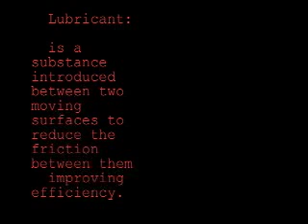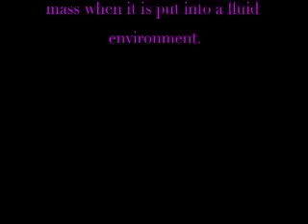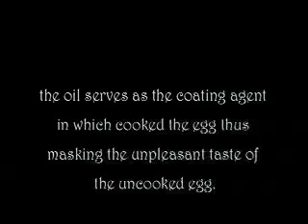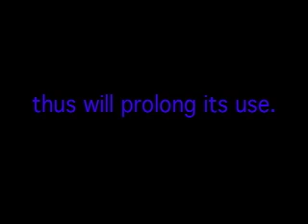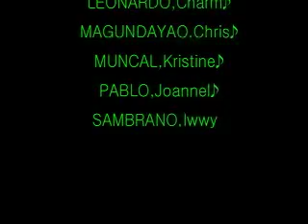Formulation factors affecting Oral Absorption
excipients such as disintegrants, lubricants, coating agents and sustained release formulation.

PHBS \Sir Quilala

group 7
LEONARDO,Charm
MAGUNDAYAO,Chris
MUNCAL,Kristine
PABLO,jao
SAMBRANO,Iwwy